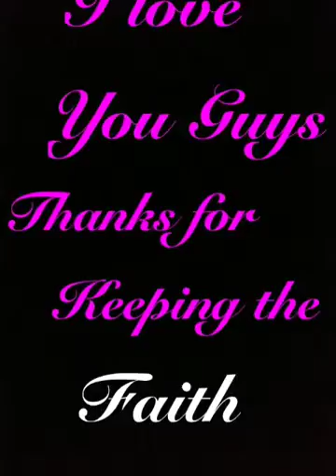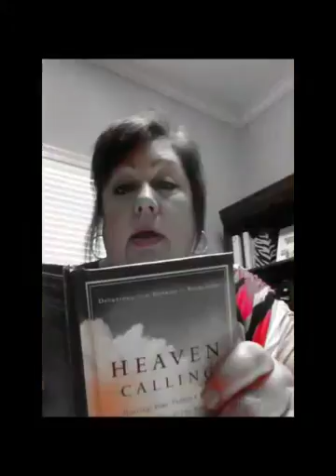TBL's Estrogen Squad ( Redux ) "I could only tag 15"